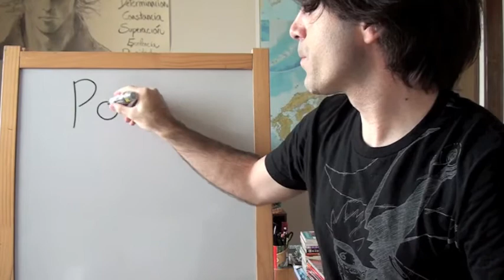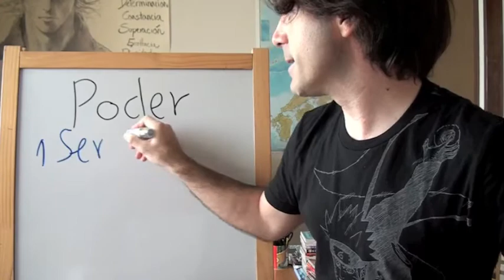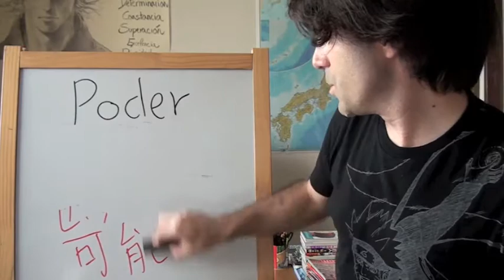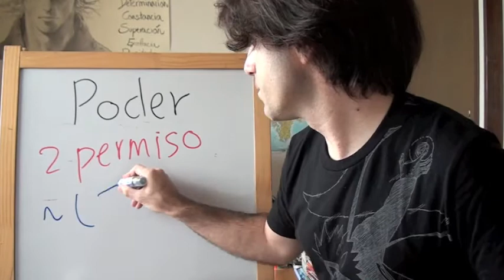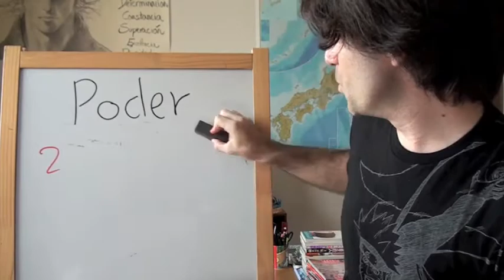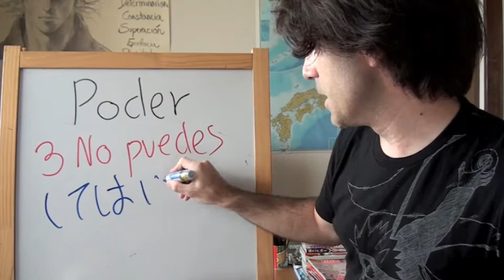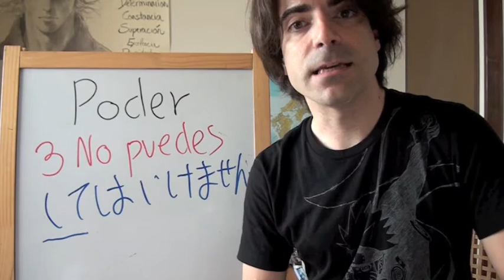Minna no Nihongo Lección 27-1 Los usos del PODER (de Grayskull) CURSO DE JAPONÉS